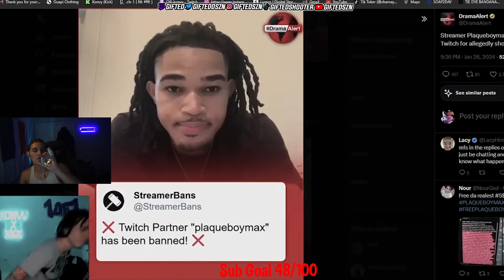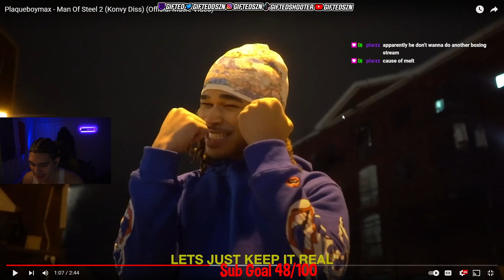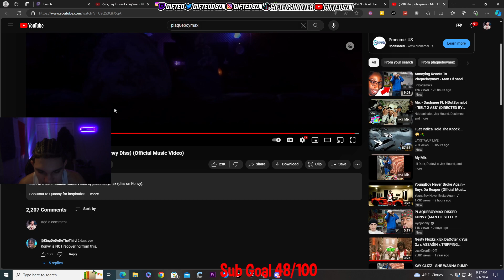Gifted Reacts To Plaqueboymax - Man Of Steel 2 (Konvy Diss) (Official Music Video)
Plaqueboymax - Man Of Steel 2 (Konvy Diss) (Official Music Video)